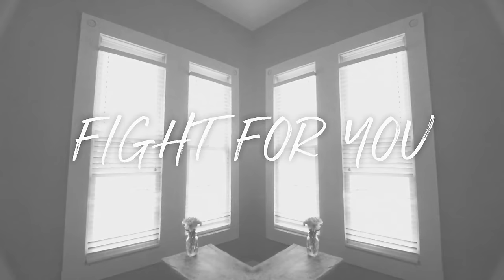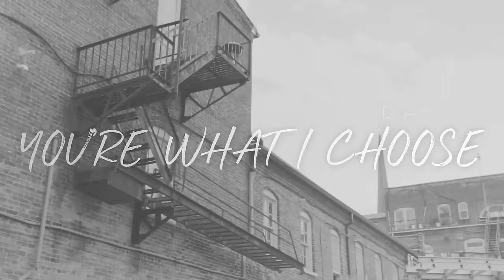Grayson|Reed - Fight For You (Lyric Video)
Grayson|Reed's new EP “Walk” featuring "Fight For You" and "Walk" is NOW AVAILABLE!

Music video by Grayson|Reed performing Fight For You. (C) 2016 Centricity Music